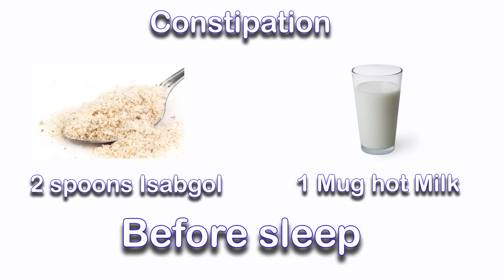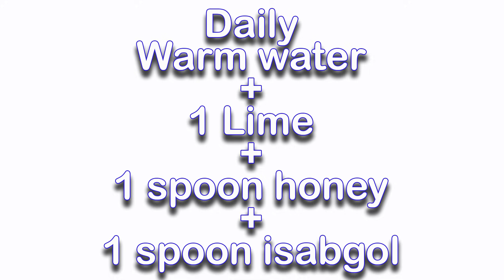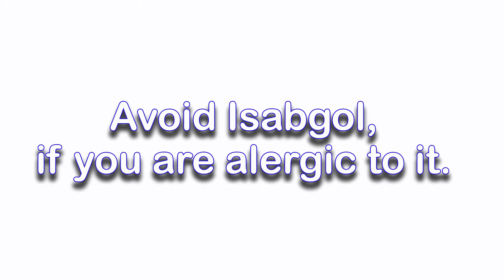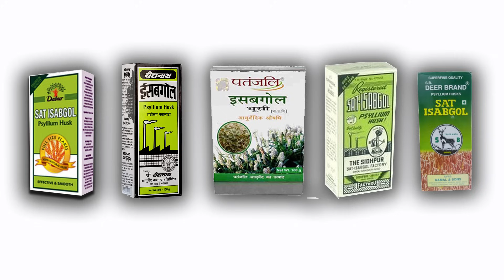ईसबगोल के फायदे । Isabgol benefits in Hindi | Weight loss | Constipation | Loose motions | Acidity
ईसबगोल के 8 कमाल के फायदे, जैसे कि वज़न कम करना, weight loss, loose motions, constipation, heart diseases, acidity, balgam, tooth pain, and asthma.

Isabgol is amazing home remedy for a number of diseases. It is best prevention as well as a cure. Sat Isabgol is available with your local grocery stores and chemists. The popular brands are Dabur, Baidyanath, Patanjli, Telephone, Deer etc.

This isabgol benefits in hindi video is latest from Ms Pinky Madaan and is available for Free online on this channel.

is a Free Hindi Life Changing Videos Channel to raise your Success and Happiness level on various subjects like motivation inspiration and self help plus personality development.  This channel also shows health videos by Ms Pinky Madaan and Free English Videos by various Indian trainers like Awal, Neeru Malik, Suresh Kumar and many more.